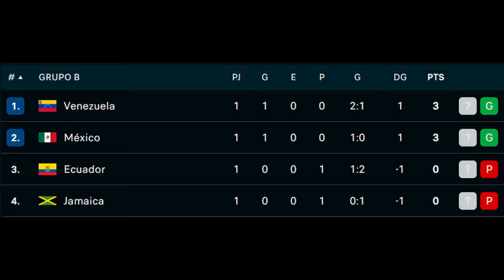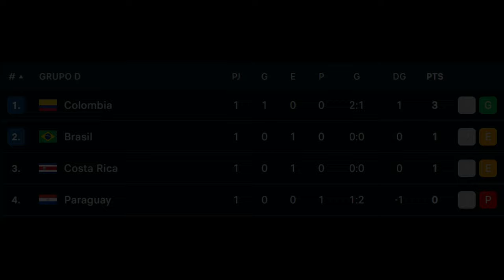Copa América 2024 - JORNADA 1